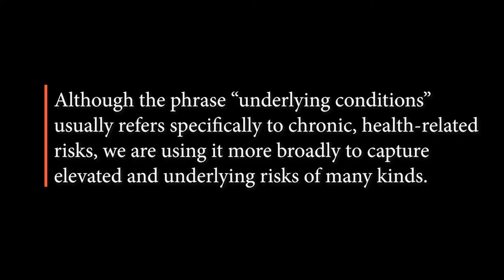Underlying Conditions: Elena Shih on Anti-Asian Racism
"Underlying Conditions" is a virtual conversation series from the Center for the Study of Race and Ethnicity in America (CSREA) at Brown University. This series engages various experts on the dynamic and multifaceted impact of COVID-19 on already vulnerable communities of color.

In this episode, Professor Tricia Rose interviews Professor Elena Shih about the intersection of COVID-19 and the historical and recent increased instances of anti-Asian racism and violence in America.

SPEAKERS
- Elena Shih, Manning Assistant Professor of American Studies, Brown University
- Tricia Rose, Chancellor's Professor of Africana Studies, Associate Dean of the Faculty for Special Initiatives, Director of the Center for the Study of Race and Ethnicity in America, Brown University

RESOURCES & LINKS
- Elena Shih, "How to Protect Massage Workers," The New York Times, March 26, 2021